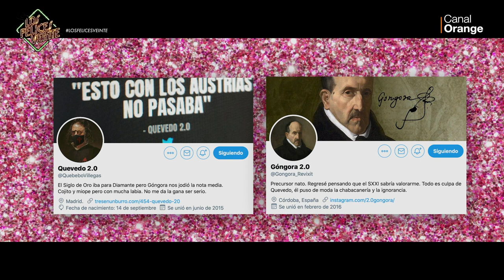Los Felices Veinte: ¿Góngora o Quevedo?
Programa 1x44 con José Luis García Pérez